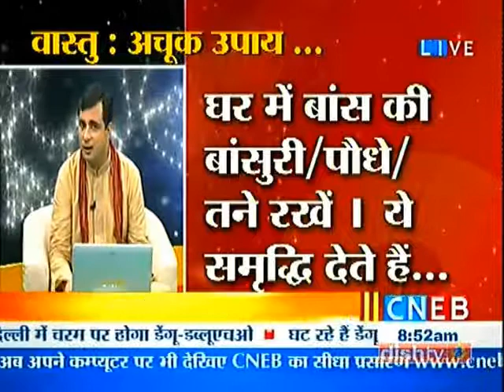Vastu Tips for Home | Astrology & Vastu Expert Pt. Pawan Kaushik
Attract positive energies to your home with these easy-to-follow VastuTips for home by Astrology and Vastu expert Pt. Pawan Kaushik.